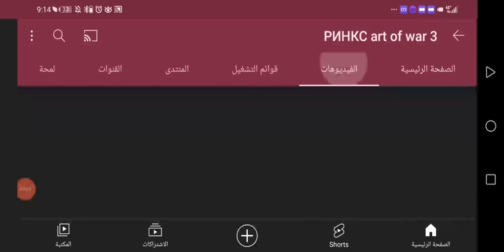General of darkness vs Rincks sopra 😎👍 art of war 3